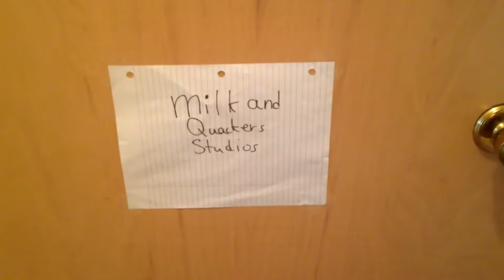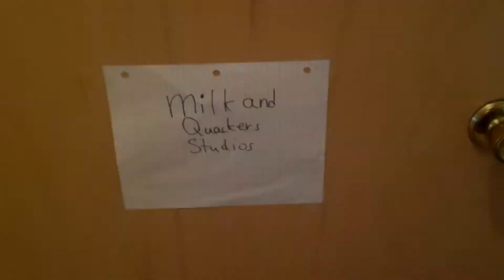The Webkinz Show!, Season 1 Title Cards (HEBREW, FANMADE)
Credit to QuackersClocks

i make the real title cards anyway, since At the Movies, so yeah